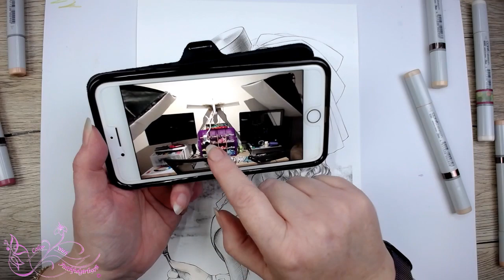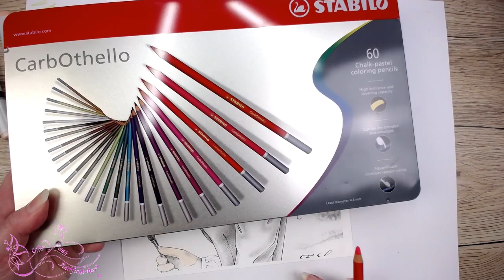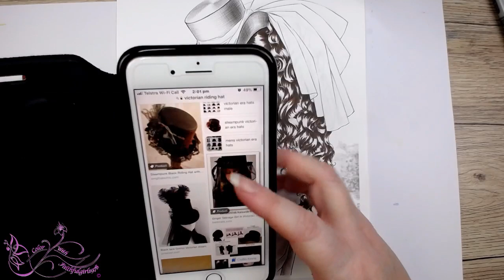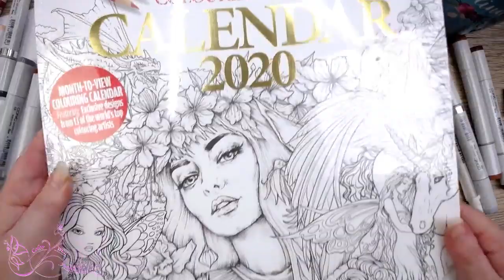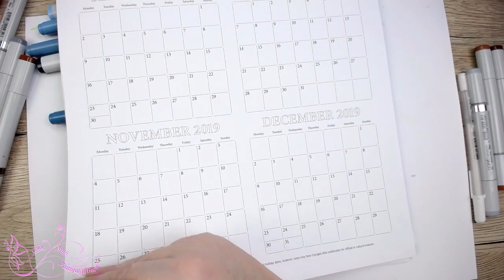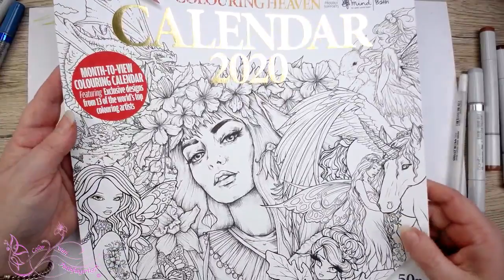victoriancolorathon | Coloring Lace of Fancy Dreams Victorian Woman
Coloring Lace of Fancy Dreams Victorian Woman

Please do not sell finished pieces as artwork is copyrighted to Lace of Fancy Dreams , this video is for personal use only.

Postal
Victoria 3805
Australia

*Copic markers
*Luminance 6901 color Pencil 001
*Faber Castell Polychromos
*Prismacolor
*Uni-Ball Gel Impact UM-153 White
*Caran D'Ache Full Blender
*Neenah Classic Crest Solar white 80lb